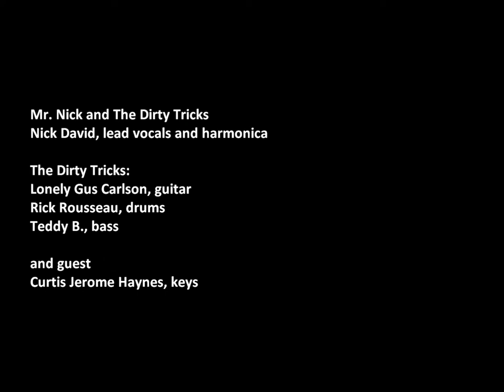Mr. Nick and The Dirty Tricks at Glenn's Restaurant and Cool Bar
Mr. Nick and The Dirty Tricks perform Willie Dixon's "I Don't Care Who Knows" at Glenn's Restaurant and Cool Bar, February 19, 2012.